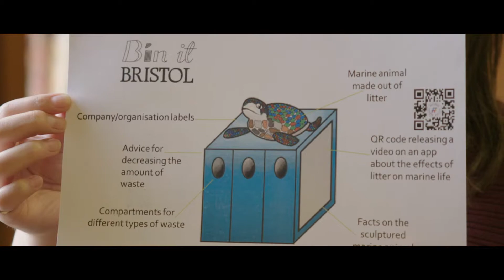BYHA Environmental Hero Nominees Videos